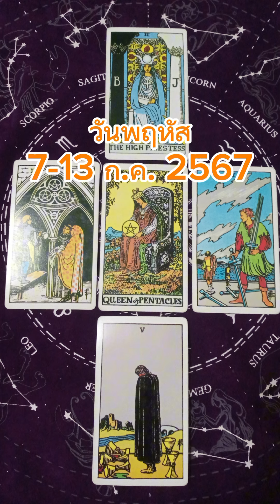ดวงคนเกิดวันพฤหัส ประจำสัปดาห์ 7-13 ก.ค. 2567